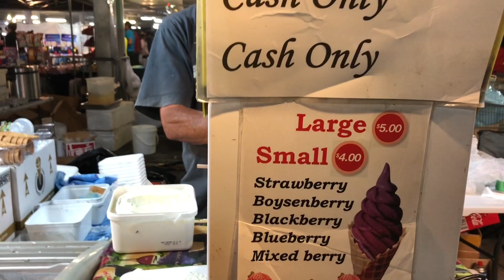NIGHT MARKETS!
Deyna: Deyna0712
Peta: Bettina890613
Filipo: flappi77

Cousins Snaps
Gordon: Lakergang685
Doing Life with Sina: sina.togia
Vandoria: vandoriaa
Asuasu: asuasud
Sina Togia: sinatogia
Vanessa: vanessalagaaia
Jeremy: Jere-My2